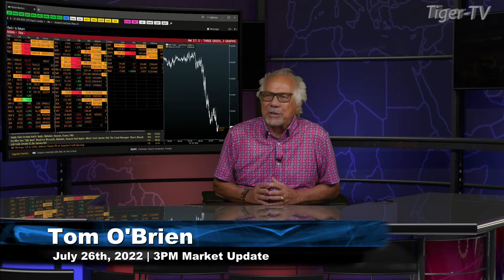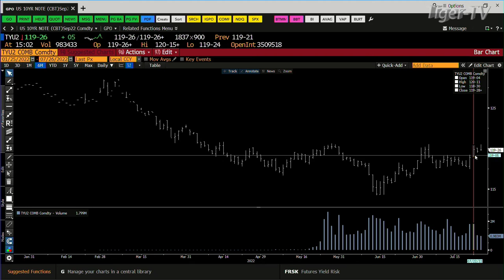July 26th, 3PM ET Market Update on TFNN - 2022